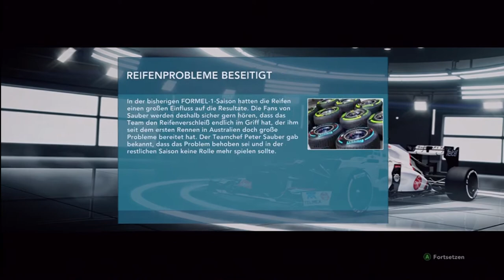Let's Play F1 2012 #119 Das Rennen in Amerika [Deutsch/German] [Full-HD]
Zeitplan: Freitags Training; Samstag Qualifying; Sonntag Rennen.